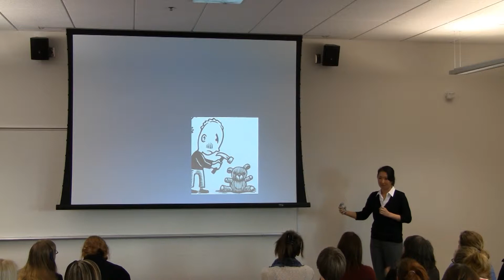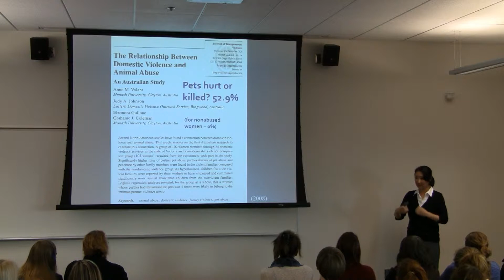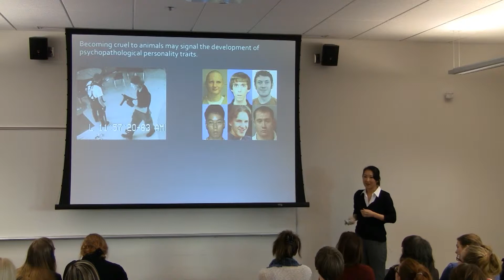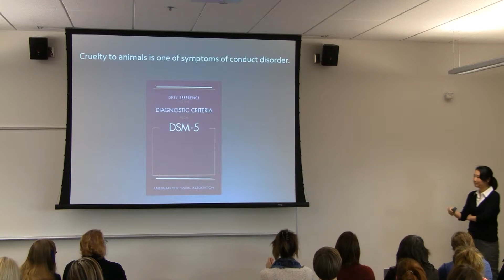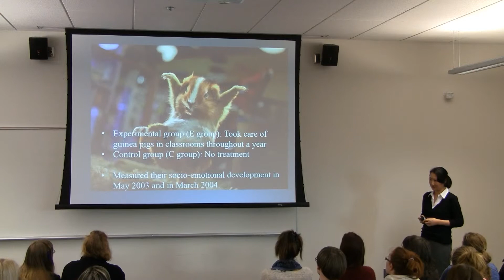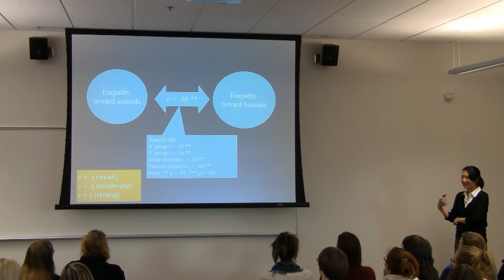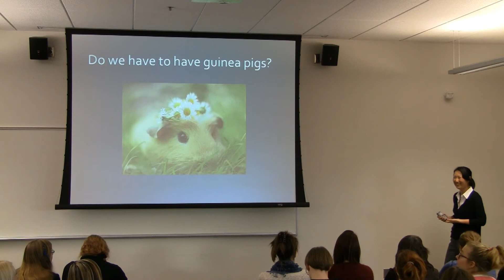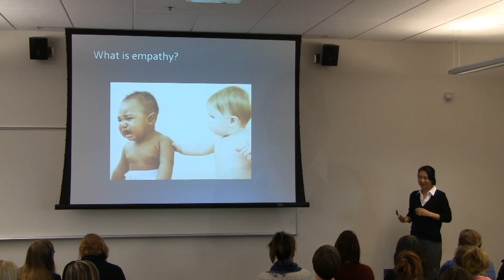[FSS] Why Do We Need a Pet part 2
“In America, most people own or have owned a pet, but they may not realize that these animals can actually improve your health and well-being—lowering blood pressure, reducing anxiety, and, in the case of children, strengthening emotional development,” says Dr. Maruyama, who has published numerous articles and book chapters on the topic. “This talk could apply to anyone in the fields of social science, psychology, early childhood education, women’s studies, or nursing, as well as anyone interested in social issues like interpersonal violence and how our pets can help us raise healthy children.”